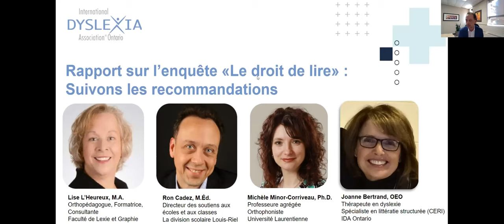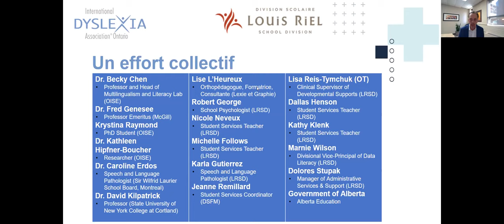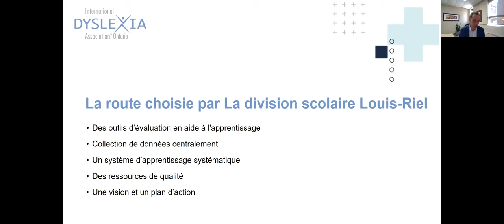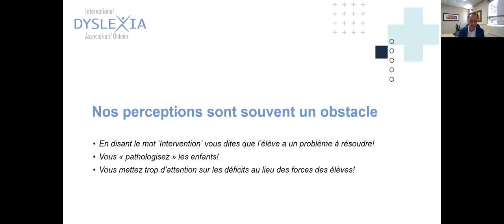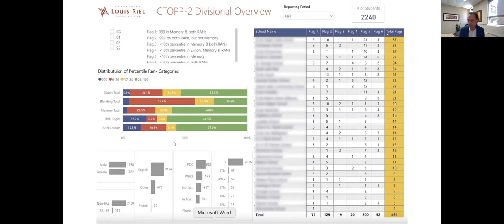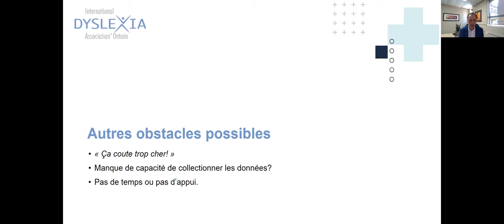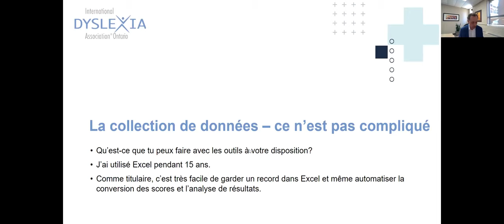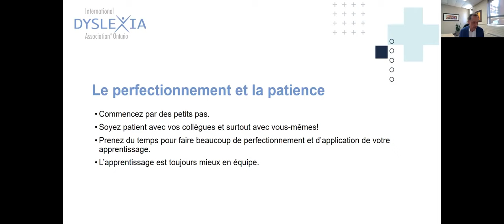Rapport sur l’enquête «Le droit de lire­» : Suivons les reccomendations: 2ième Partie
Animateur: Ron Cadez, M. ÉD.
LA DIVISION SCOLAIRE LOUIS-RIEL -
DIRECTEUR DU SOUTIEN AUX ÉCOLES ET AUX CLASSES

Tel que recommandé dans le rapport «Le droit de lire», Ron partagera le processus de dépistage, la collection de données, et la transformation de la pédagogie dans la salle de classe pour mieux refléter la recherche.  La littératie basée sur la science de la lecture est très possible. Ron décrira l’implantation du dépistage avec le CTOPP-2 pour tous les élèves en jardin et première année et fera un parallèle avec d’autres outils francophones. Suivront un résumé du processus de collection de données et l’analyse de ces celles-ci de la perspective divisionnaire, de l’école entière et de la salle de classe, le développement des outils d’évaluation en français pour évaluer la fluidité en lecture pour les élèves M-1, et finalement, le développement d’une progression des apprentissages en littératie divisionnaire en anglais et en français pour guider l’enseignement et l’intervention.